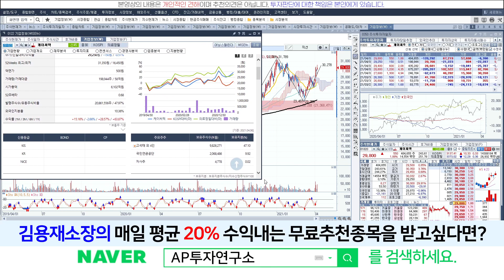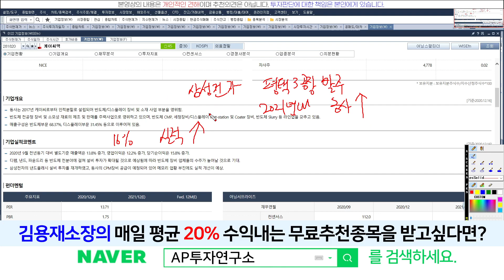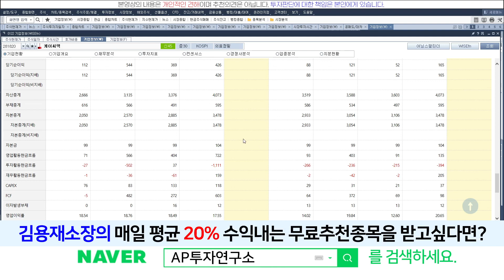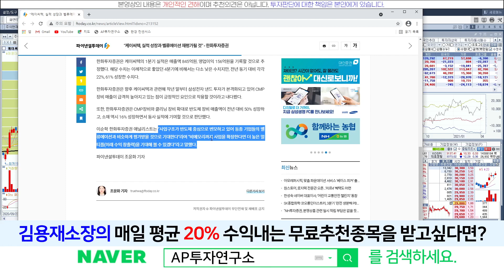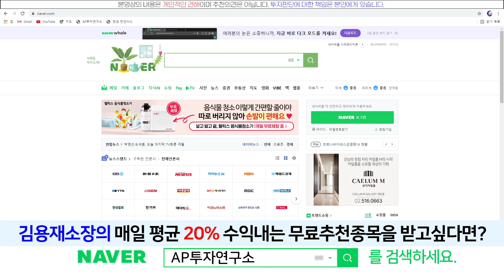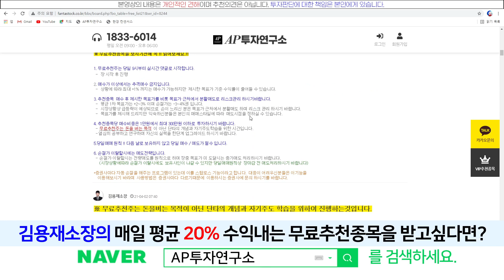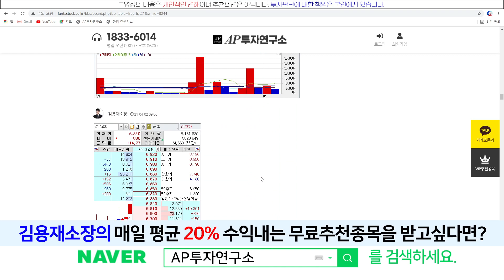케이씨텍(281820) - 국내 1위 반도체 CMP장비업체! 전고점 돌파기대!